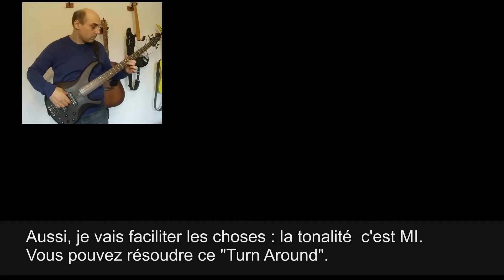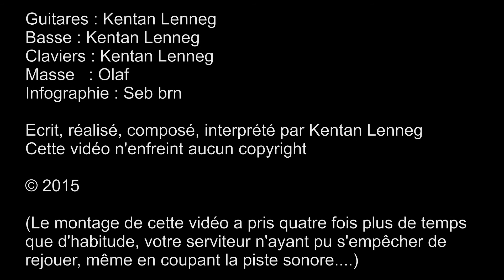Jam7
Voilà, désormais, vous savez tout !